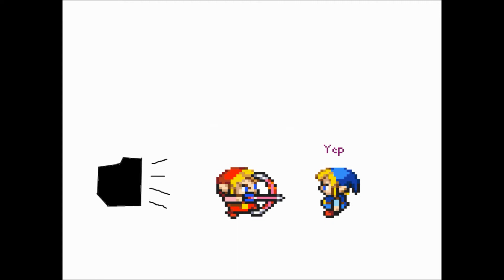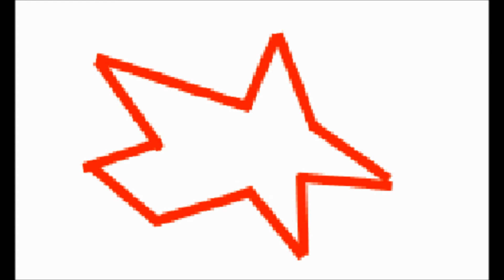link vs link vs link vs link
spoiler: CHuck norris